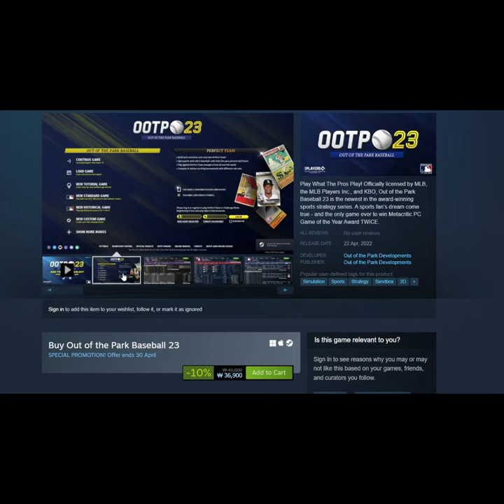[OOTP23] 스팀 출시와 할인 정보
OOTP 23 steam 할인에 관한 정보입니다. 신규 유저분들은 가급적 스팀 구매를 권장드립니다.